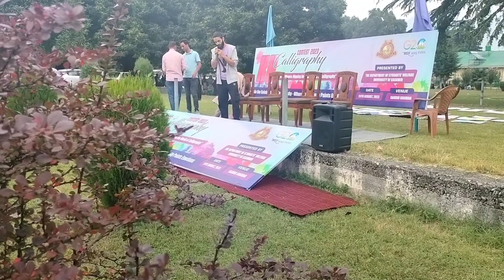beautiful kashmiri Sufi song in Kashmir University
department of students welfare presented this art festival where different students of different schools shows their talent